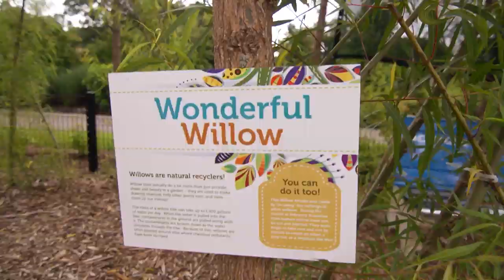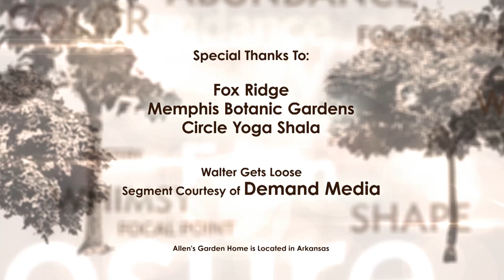Escape to the Garden | Garden Home (1305)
On this episode of Garden Home, host P. Allen Smith will show you how to escape to the garden.  Stress is a small word that can have big effects in terms of our health and overall well-being. Did you know the American Institute of Stress says 80% of workers feel stress on the job and nearly half of all workers say they need help learning how to manage stress? Never fear. Escape to the garden with P. Allen Smith as he shares his garden stress relievers including yoga poses specifically designed for gardeners.

Topics Include
Elevated Raised Beds at Occupational Therapy Community Garden
The Idea Garden Tour
White Indian Runner Duck
Natural Retreat Yoga Shala
Beginners Yoga Tips
Using Garden Tools
Staff Garden